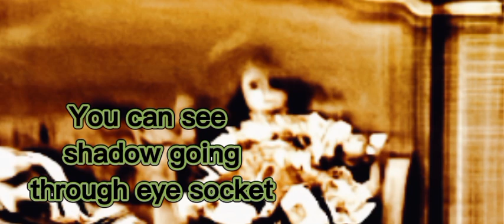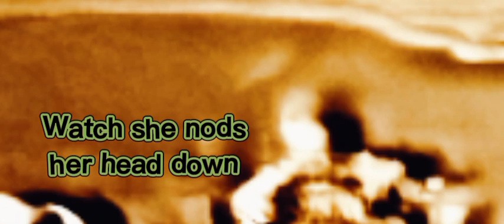Afterlife Myth- Dolls Can Become Possessed by Spirits/Demons...No they cannot,watch let me explain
In this video I'm exposing anouther afterlife myth*That spirits possess dolls...no they don't because if you watch i will explain why and show you a truly haunted doll but she is not possessed Hope u enjoy please subscribe and give me a like!!